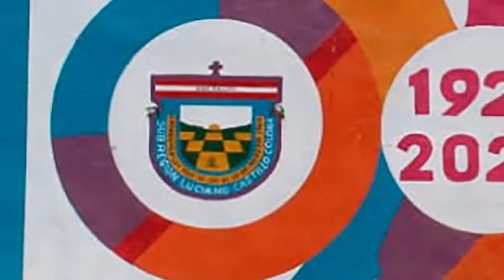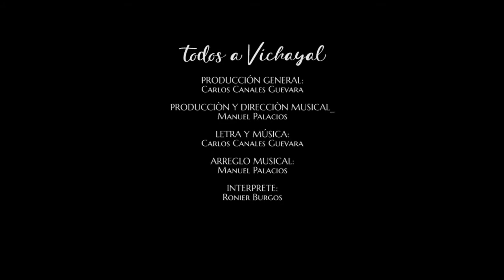TODOS A VICHAYAL - Ronier Burgos Fernandez (Vídeo oficial)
Intérprete: Ronier Burgos Fernandez.
Autor y Compositor: Carlos Manuel Canales Guevara.
Arreglo Musical: Manuel Palacios.